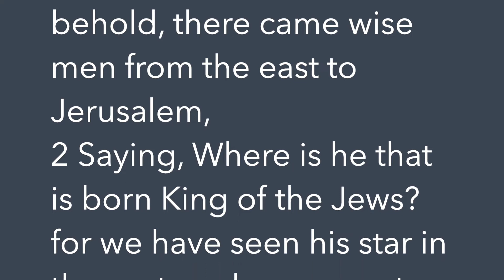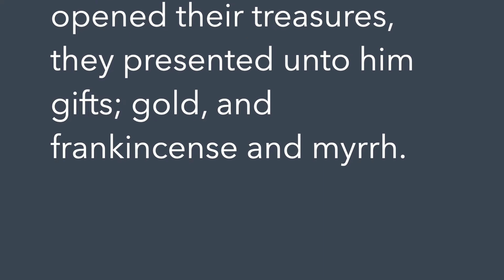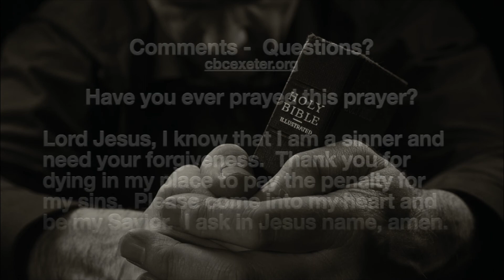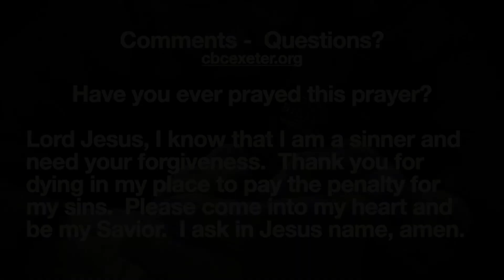Biblical Belief or Worldly Wisdom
There is a way that seems right unto a man.
Pastor Stan Griffin